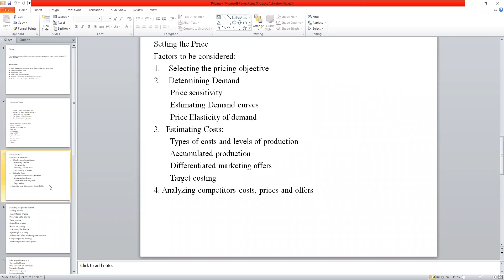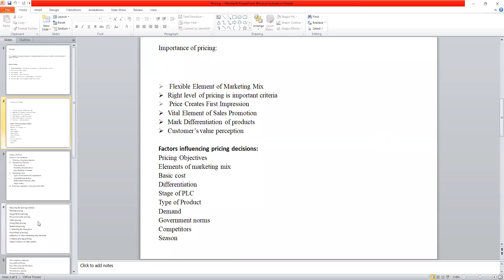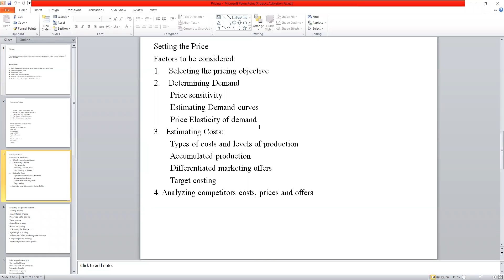Marketing Management Day-7 Online Lecture